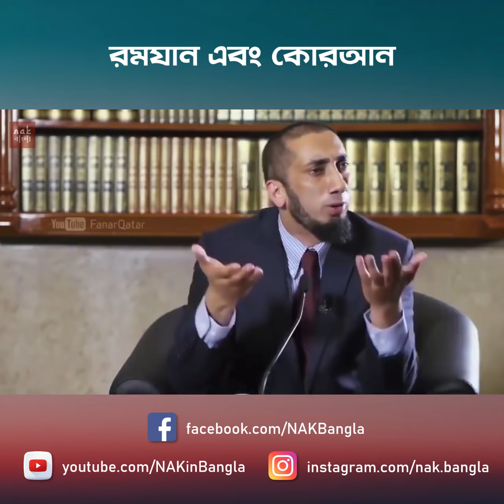রমযান এবং কোরআন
Check also Bangla Free Quran Education Video Channel
Youtube.com/BanglaFreeQuranEducation